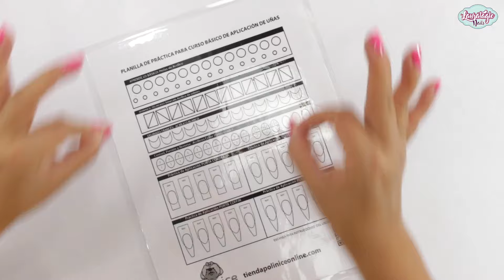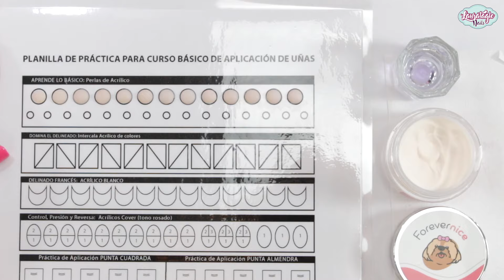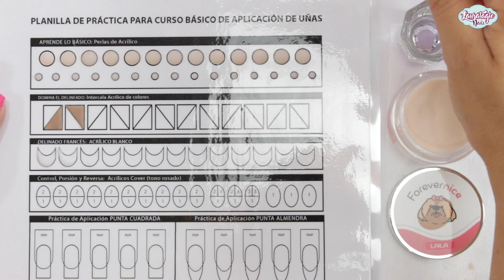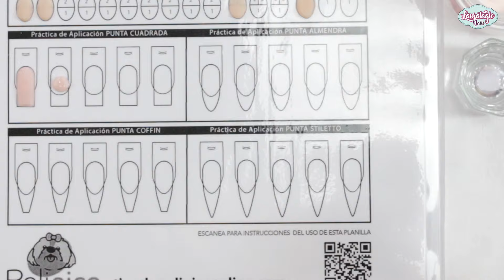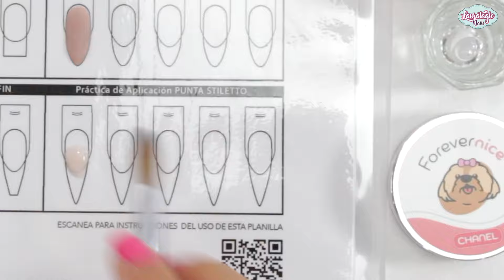Descarga GRATIS planilla de práctica para uñas / POLINICE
Laura Tagle®